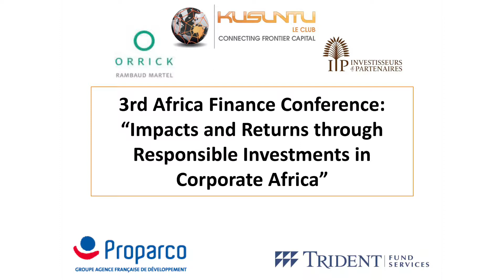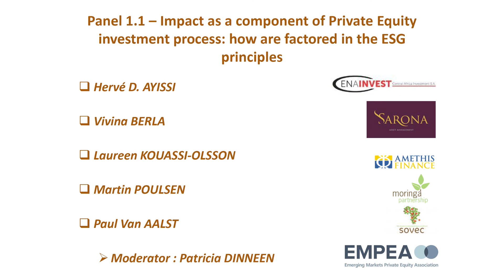Conference Kusuntu-Orrick 2015 : Impact as a component of the PE Investment Process (EN)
Patricia Dinneen from the Emerging Market Private Equity Association (EMPEA) moderates the panel "Impact as a component of Private Equity investment process: how are factored in the ESG principles" with Martin Poulsen (Managing Partner - The Moringa Partnership), Vivina Berla (Senior Managing Partner Sarona Asset management), Paul Van Aalst (Managing Partner SOVEC) and Laureen Kouassi Olsson (Investment Director Amethis Finance)